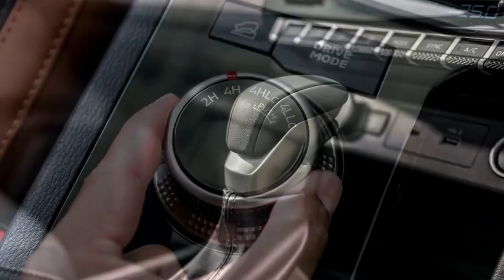2024 MITSUBISHI PAJERO SPORT Revealed With a Stunning Exterior & Interior!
2024 mitsubishi pajero sport Revealed With a Stunning Exterior & Interior! @ariymotoshow220